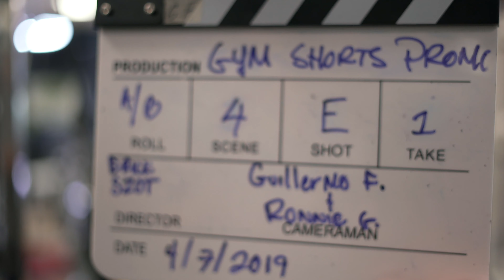Gym Shorts-Blooper & Outtakes Promo Video w/Theme Song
This video is about Blooper and Outtakes during the Gym Shorts Promo Video shoot. Gym Shorts web series is now on Amazon Video and STAREables. Visit the Gym Shorts website for more info.